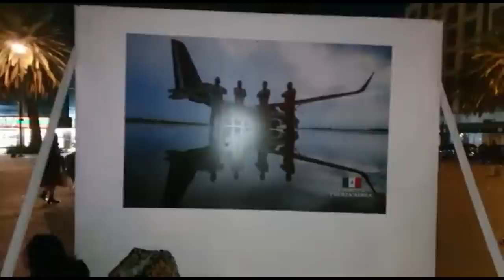Me hacían Bulling mis Compañeras 😪 De Qué Trabajaba Antes? Story Time +Paty Figueroa Vlogs México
Me hacían Bulling mis Compañeras 😰😪 De Qué Trabajaba Antes? Story Time +Patricia Figueroa Vlogs México 😎😍

Hola amigos (as) les compartimos el presente vlog, esperando sea de su agrado, como siempre agradecemos de antemano sus Deditos arriba, reciban bendiciones de esta su familia, gracias.

INGREDIENTES PARA LA PASTA

400 grs. de pasta de su preferencia
4 filetes de pescado blanco
aceitunas sin hueso la cantidad de su gusto
2 dientes de ajo grandes
90 ml. de aceite de olivo
sal y pimienta
100 ml. de vino blanco

INGREDIENTES PARA LA BOTANA

1 barra de queso doble crema
3 chiles chipotle de lata con su adobo
3 rebanadas de piña en almíbar
1 pizca de sal de mesa
galletas

Hola, muchas gracias anticipadas, aquí les dejo la dirección de Correos de México Administración Núm. 95, Av. 661 S/N, F0VISSTE Aragón, Narciso Bassols, Gustavo A. Madero, 07980 Ciudad de México, CDMX , mi nombre completo es Patricia Mercedes Figueroa Cruz, si tiene la amabilidad de enviarme el número guía de lo que a bien tenga enviar a mi correo electrónico que es muchas gracias, un abrazo.

Erika Zarate
BOX2GO 12125339
CITY: MODI´IN
ZIP CODE: 7178441
ISRAEL